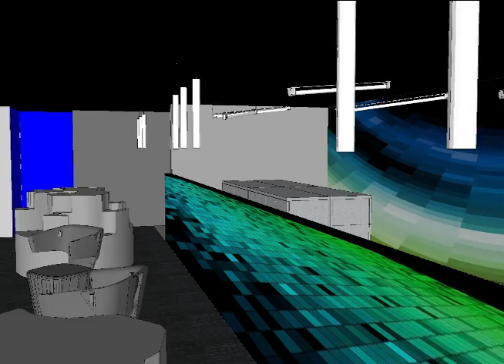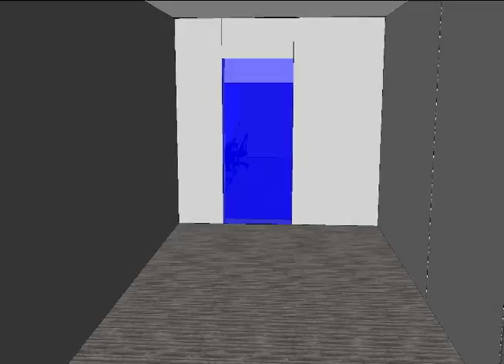Presentation Walk-through Video: TARDIS Arcade and Lounge- Lower Level